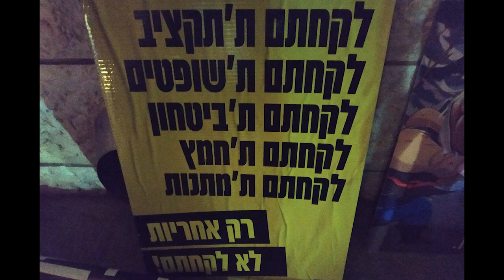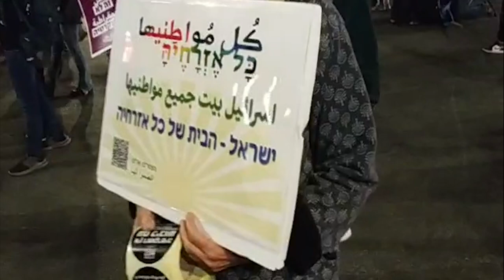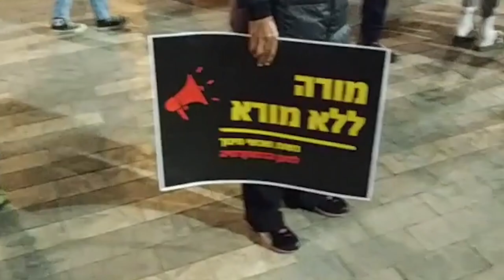Protecting Democracy in Be'er Sheva 29.4.2023